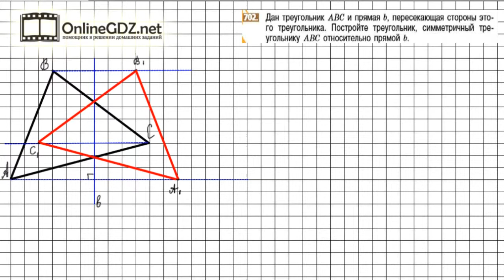Задание №702 - Математика 6 класс (Никольский С.М., Потапов М.К.)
Номер 702 – практическое задание на построение треугольника, симметричного данному треугольнику относительно прямой. С помощью линейки или угольника надо построить точки, симметричные вершинам треугольника относительно данной прямой.